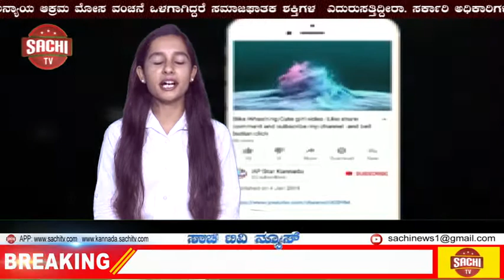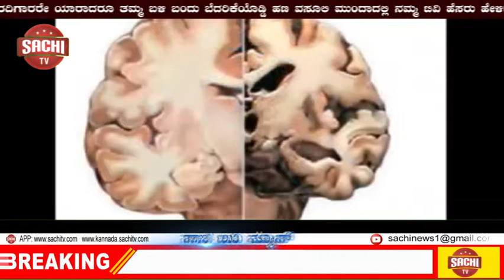ಸಾವಳಗಿ ಪೋಲಿಸರಿಂದ ಮುಂದುವರೆದ ಕಾರ್ಯಾಚರಣೆ sachi tv